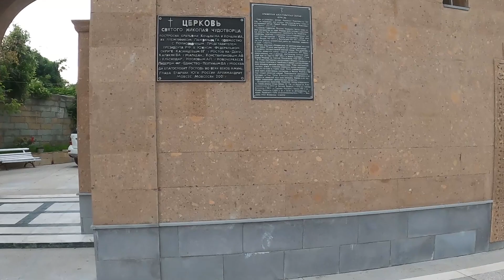Утренняя прогулка до церкви Святого Николая Чудотворца поселок Новомихайловский, весь пляж на ладони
В посёлке Новомихайловский Краснодарского края есть церковь Святому Николаю Чудотворцу, в церковь я не заходила, но зато от туда видно всю набережную Новомихайловского посёлка.
Вся набережная поселка, как на ладони.
Очень красиво! 04.07.21